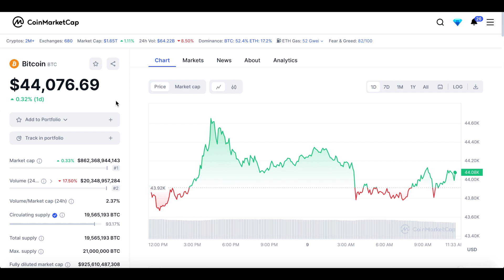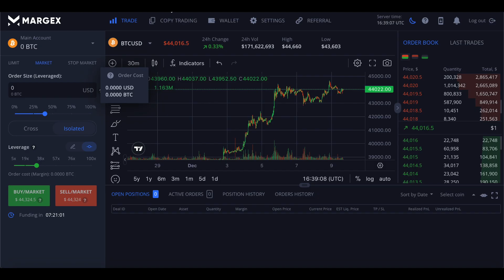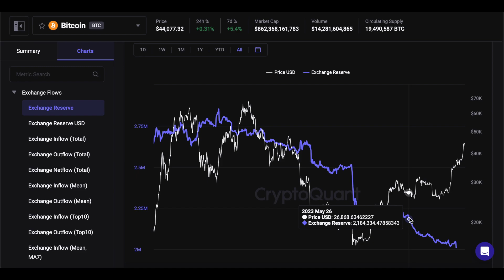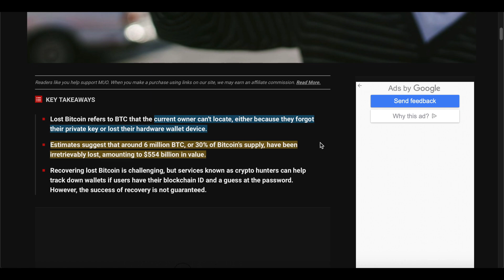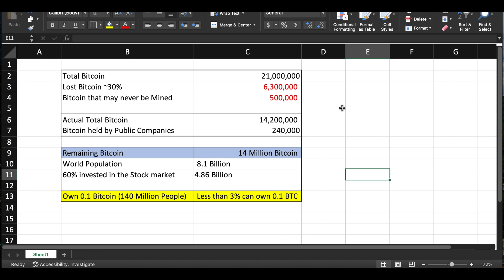BUY 0.1 BITCOIN! (THIS IS SHOCKING)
Sign up for Margex (Leveraged Trading)